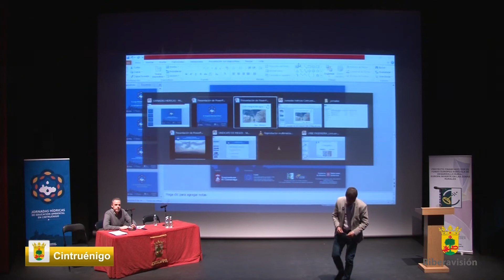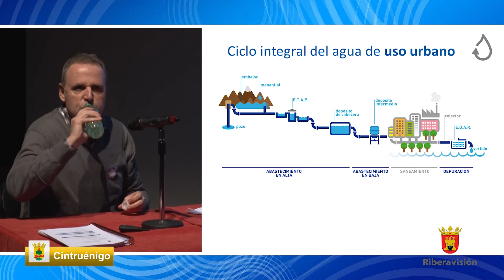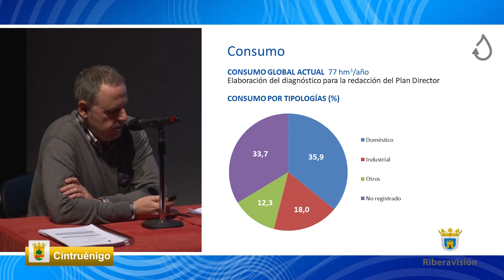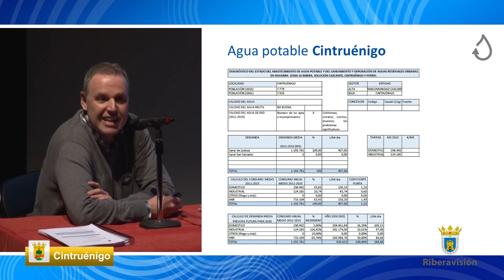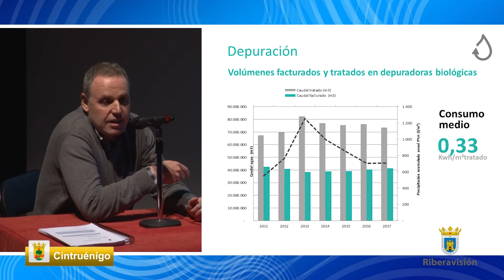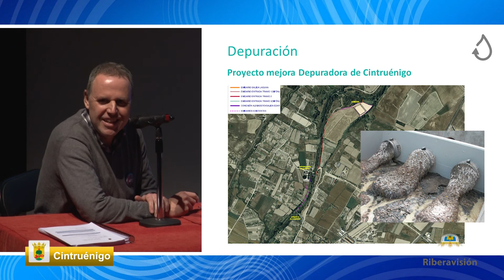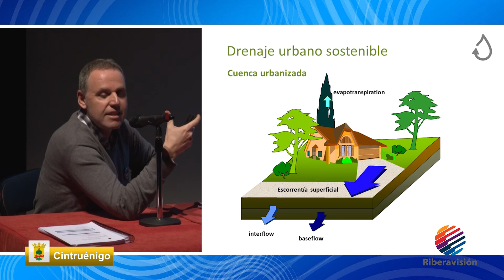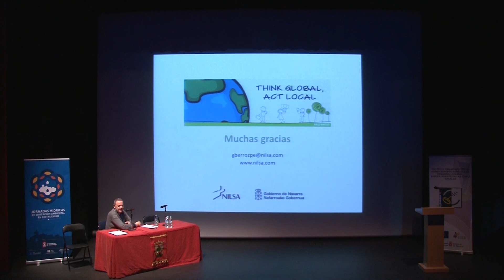I Jornadas hídricas - Ciclo integral del agua y redes futuras (Cintruénigo 2020)